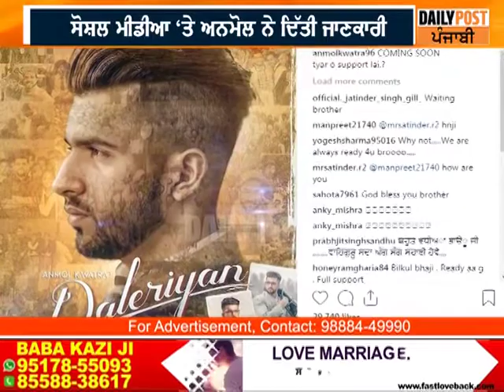ਅਨਮੋਲ ਦਾ ਜਲਦ ਆ ਰਿਹੈ ਗੀਤ, ਦੇਸੀ ਕਰਿਊ ਦੇਣਗੇ ਗੀਤ ਨੂੰ ਮਿਊਜ਼ਿਕ